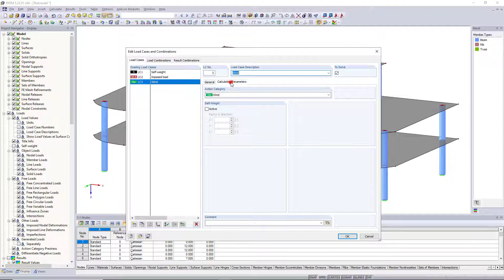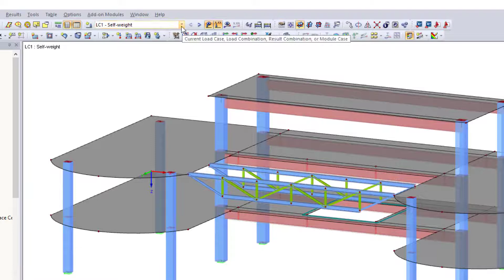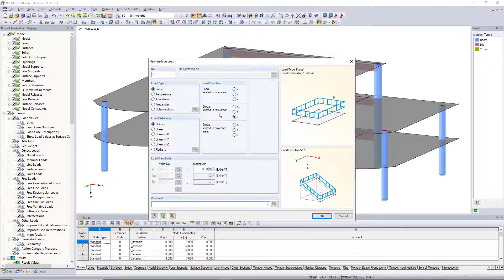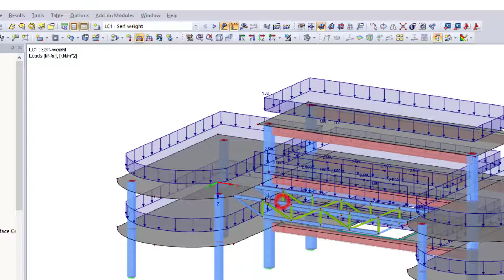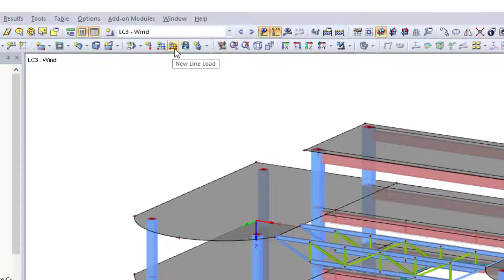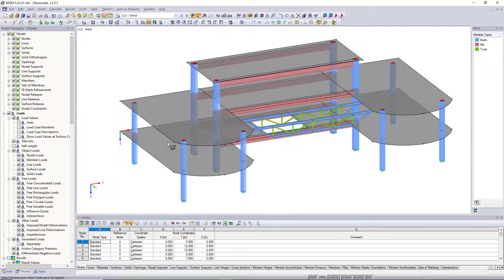تعليمي RFEM 5 للمبتدئين | 009 عملية الإدخال -تعريف حالات تحميل وتراكيب أحمال وتطبيق الأحمال على ا...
يوضح لك هذا الفيديو كيفية إنشاء حالات تحميل ، بالإضافة إلى تراكيب أحمال ونتائج. ثم يتم تطبيق الأحمال على السطوح، حسب حالة التحميل.

يتم تنظيم الأحمال المطبقة على المنشأ في حالات تحميل مختلفة. من الممكن تراكب حالات التحميل هذه في تراكيب أحمال ونتائج - إما يدويًا أو أوتوماتيكيا.

يجب إنشاء حالة تحميل قبل أن تُعرف الحمولات.

In unseren Online-Kursen und Tutorials erfährst Du Schritt für Schritt die wichtigsten Grundlagen und Funktionen über unsere Programme.